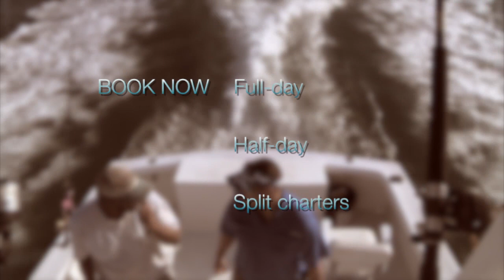Captain Conch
Charter boat fishing, Key West, Florida